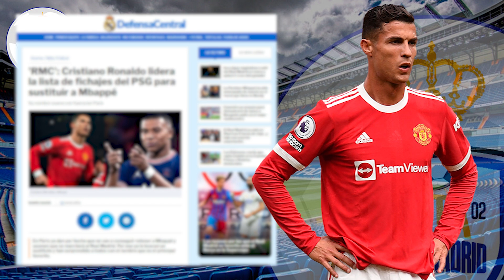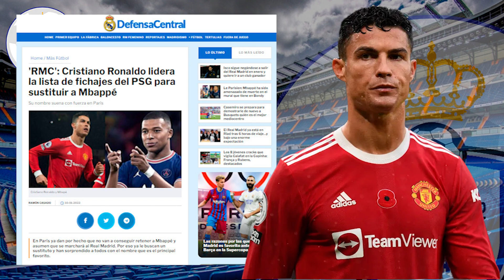GOLPE DE EFECTO | Al Khelaifi podría DAR UN PUÑETAZO sobre la mesa y ¡FICHAR A CRISTIANO!